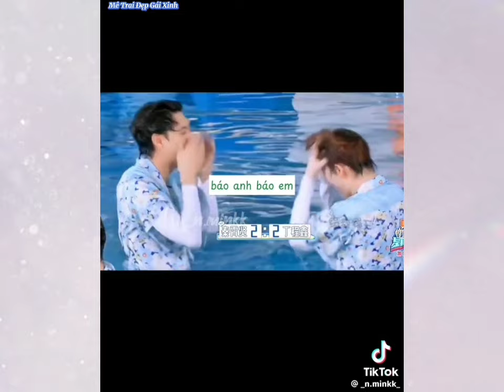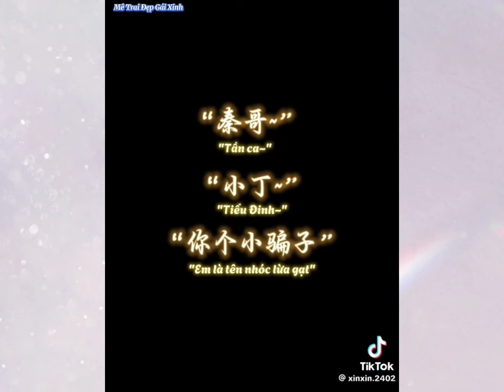[TikTok] Báo là phải có đôi ĐinhTrìnhHâm út cưng được TânTiêuHiền các anh Thầy Hà cưng chiều